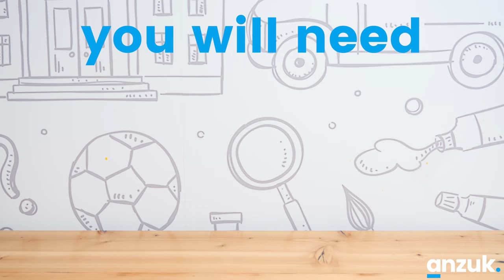Home Science: Fizzy Balloons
We’re in our second last week of celebrating SCIENCE this month, which means this is our penultimate at home experiment... FIZZY BALLOONS!

All you need:
- An Empty Bottle
- Vinegar
- Bi-carb Soda
- A funnel
- A Teaspoon
- Balloons

Use the funnel to fill the empty bottle, just under halfway with the vinegar (use a lot less than what we did). Dry the funnel, and use it to place 1 teaspoon of bi-carb soda into a balloon. Wrap the end of the balloon around the bottle making sure to keep the heavy end of the balloon down. Gently lift the balloon up, emptying the bi-carb soda into the bottle, and watch the instant reaction!

This is a great lesson in chemical reactions for younger students! When the vinegar and bi-carb soda mix it creates a chemical reaction which we see from the instant fizzing. This reaction creates carbon dioxide gas, which inflates the balloon!